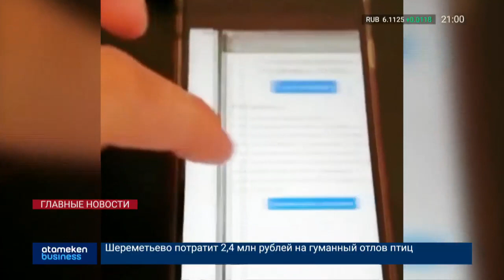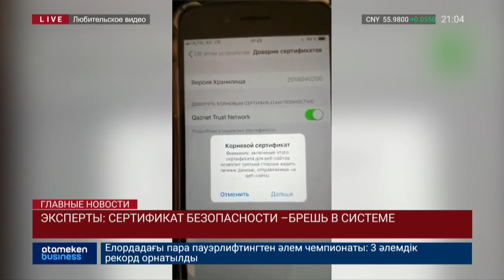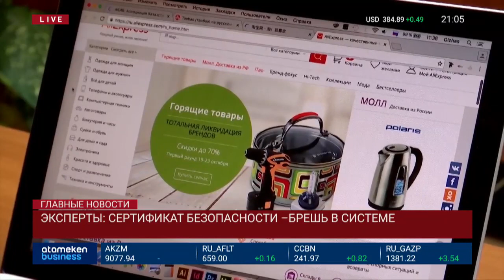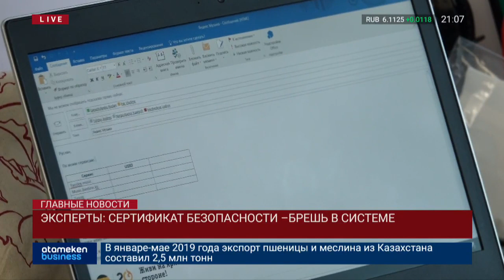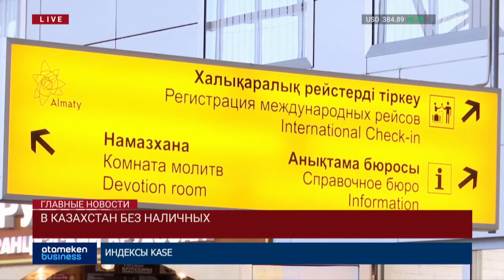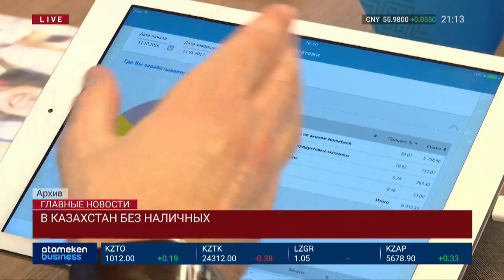Новости Казахстана. Выпуск от 19.07.19 / Басты жаңалықтар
• В Бурабае загорелся лес на горе Жеке батыр
• Экс-гендиректор национального парка подозревается в мошенничестве
• Коллеги и пациенты встали на защиту трансплантолога
• Специальный сертификат просят установить на смартфоны
• Половина республиканских трасс в Казахстане станет платной
• В Казахстане внедряется новая система продажи билетов на поезда
• В Казахстане будут развивать безналичные платежи для туристов
• Только на трех пляжах в столице официально разрешено купаться
• 20 тысяч автомобилей произвели в Казахстане с начала года
• Минздрав не разрешает частным лабораториям проводить анализы ВИЧ
• Предпринимательницы столицы прошли бесплатные мастер-классы по ведению бизнеса
• Взрыв в Кабуле: 8 человек погибли, больше 30-ти получили ранения
• Полицейские Киото проводят расследование пожара в анимационной студии
• ВОЗ объявила вспышку Эболы в Конго чрезвычайной ситуацией
• Число соискателей статуса беженца в ФРГ увеличилось до 1,8 млн человек
• Израиль снесет дома палестинцев
• Фермеры усилят защиту урожая ванили от краж